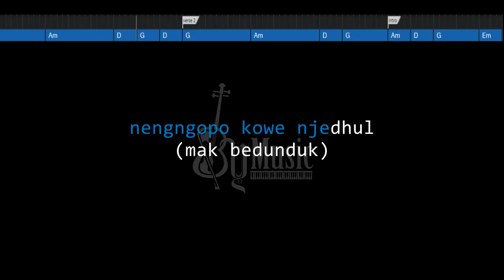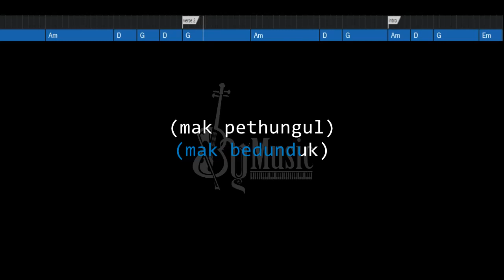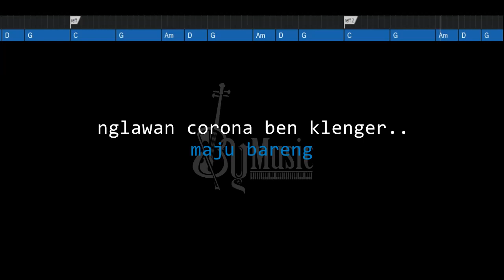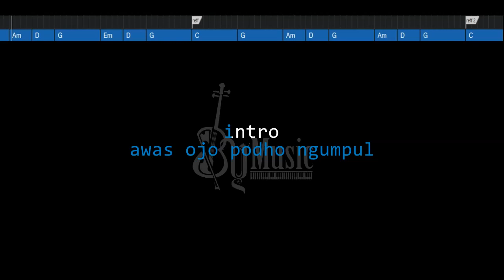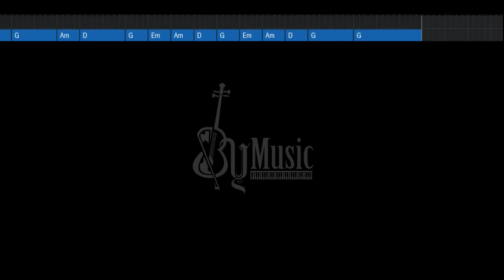Ojo Mudik - Didi Kempot [Karaoke]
Silahkan bagi yang mau nyanyi pake karaoke Ojo Mudik Didi Kempot versi kita. Audio Jernih High Quality, Sudah ada Guide Chord nya bagi yang mau sambil main gitar. Happy Singging

Bagi anda yang mau pakai karaoke  versi kami, silahkan saja. sertakan link/tag kita di deskripsi kalian.

for those of you who want to use our version of karaoke, go ahead. include our link / tag in your description.